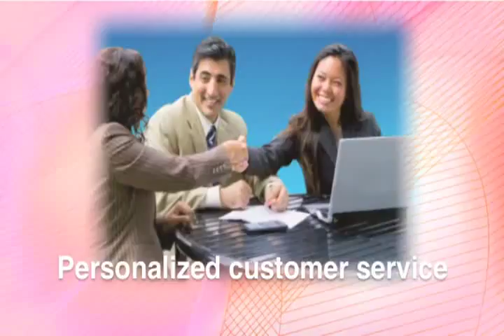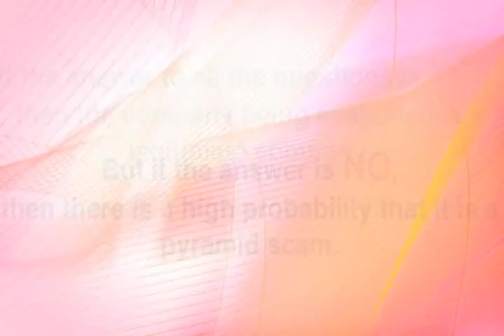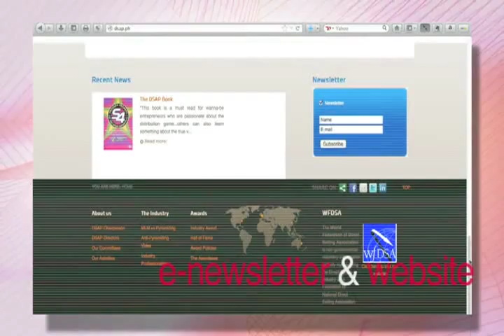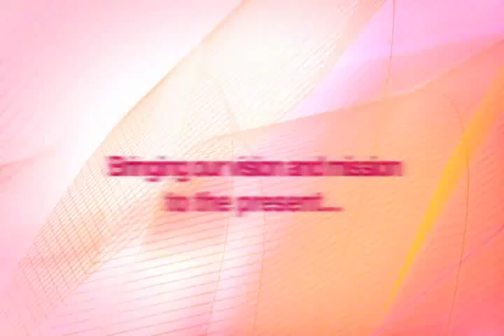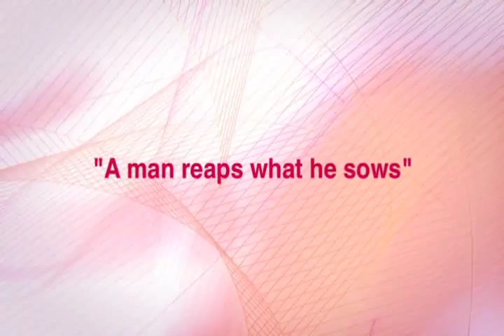Direct Selling Association of the Philippines (DSAP)